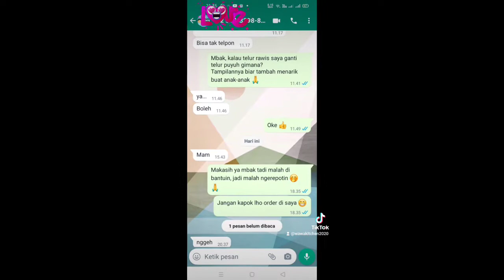Pesanan 25 nasi buat takjil gratis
Assalamualaikum, masih lancar kan puasanya ☺️

Alhamdulillah, MasyaAllah tabarakallah dapat pesanan nasi buat bagi-bagi takjil 🤲